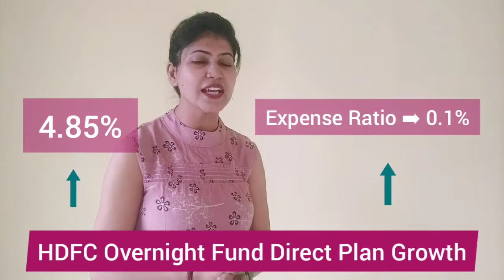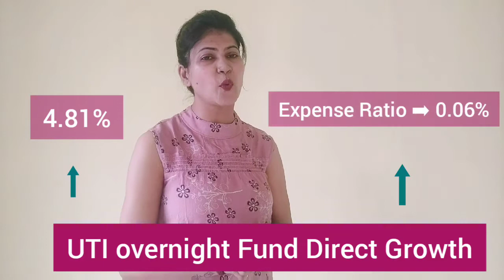Is overnight fund Safe to Invest? | Best M-funds|Conservative Investors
Hello Friends 😇

overnight funds  | sabse safe mutual

 This is a comprehensive video on Overnight Mutual Fund. It is considered safest among debt fund category. It is suitable for very conservative Investors who are looking to invest for very short period. It invested in debt instrument having 1 day maturity in collateralised borrowing and lending obligation (CBLO) hence name overnight fund Practically there is no interest rate or default rate risk. Also there is no exit load and no lock in period which makes it more attractive in comparison with fixed deposit and other funds. Also some AMC's are offering insta fund facility where redemption proceeds are credited to bank account in few minutes even on holidays. Also some AMC's are offering debit card facility where one can withdraw a limited amount from any bank ATM.

Will meet again with lots of Positivities
Swati💫

About: Hello Early Investor. Welcome to GrowwNow, Financial Educational YouTube community. We want to financially Educate every human being by presenting financial education as earliest as possible. Here You Will find Smart & Trusted investment Educational Videos on Mutual Fund, Share Market, Personal Finance, and more.

Thanks to support our YouTube channel GROWW NOW. I hope you have liked the video about best Ultra Short Term mutual funds for 2020. In this video, you will find comparison of top 5 Ultra Short Term mutual funds in India 2020.